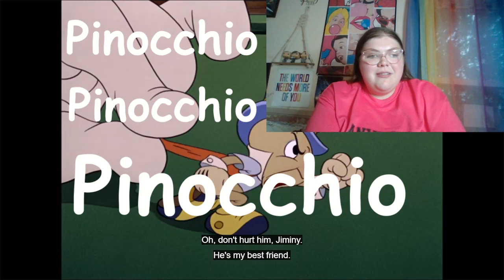Jiminy Cricket Is USELESS! (Disney's Pinocchio 1940 Movie Reaction/Commentary) *First Time Watching*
-MP3Caprice.com

End Screen Song: "No Strings Attached" (NSYNC)